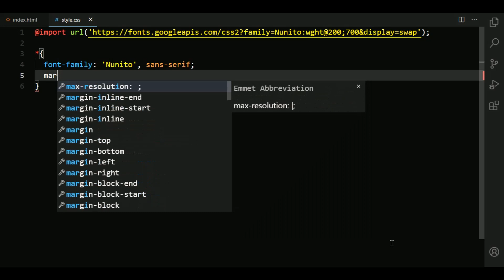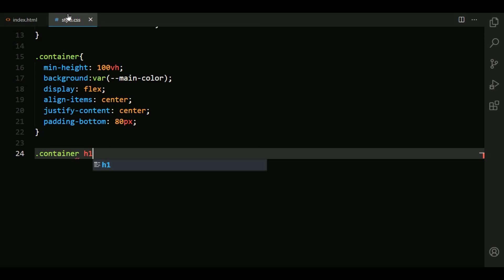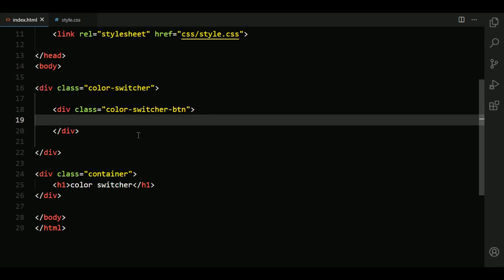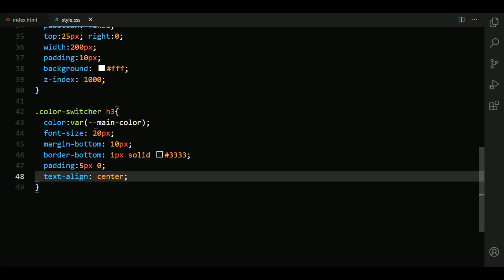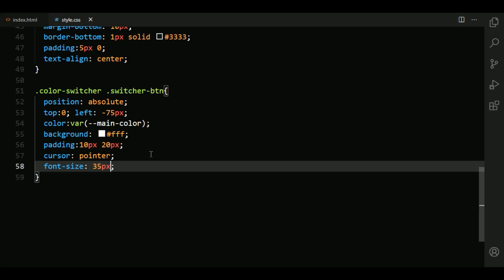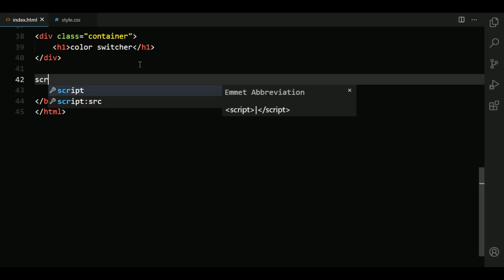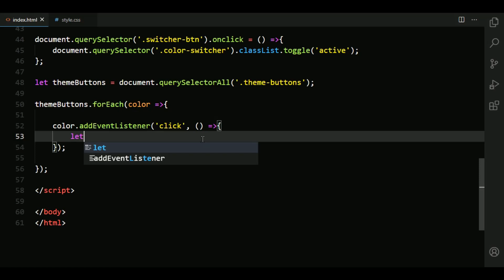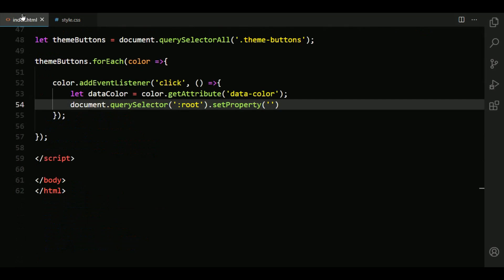Create A Theme Color Switcher Using HTML CSS And Vanilla JAVASCRIPT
how to make a theme color switcher using html css and vanilla javascript.
create a multi theme color website design usign html css and javascript.
create a simple multi color scheme switcher with pure javascript ( no plugins ).